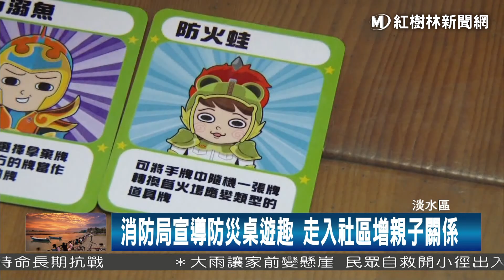1060614 消防局宣導防災桌遊趣 走入社區增親子關係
為了讓一般的防災宣導，加入更有趣的元素，新北市消防局，籌備一年的時間，開發出全國首款，以防火防災主的gogo發爾麵，新北防災桌遊遊戲，這一次要走入社區，除了可以讓小朋友來玩有趣的桌遊之外，也能夠讓大人，了解防災知識。